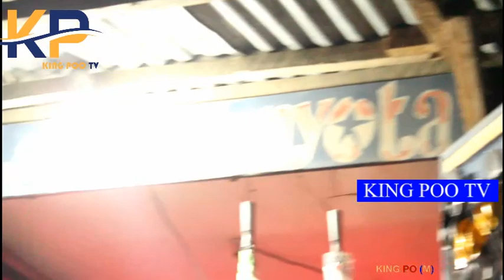EXCLUSIVE INTERVIEW NA KIJANA ALIYEFANIKIWA KUMPA UJAUZITO WEMA SEPETU ATHIBITISHA MIMBA NI YA MWEZI